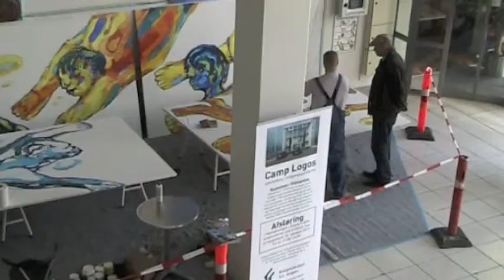Vilmantas udsmykker Camp Logos - Viborg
I efteråret 2011 skabte Vilmantas en kæmpeudsmykning af to indgangspartier til Camp Logos i Viborg. Alfa bygningen fik temaet Faces of  never met Friends, mens Beta bygningen fik temaet Friends, Flying In.
Udsmykningerne kan ses fra Tingvej og Prinsens Alle i Viborg.
Det er Boligselskabet Sct. Jørgen Viborg, som ejer kollegie byggeriet.